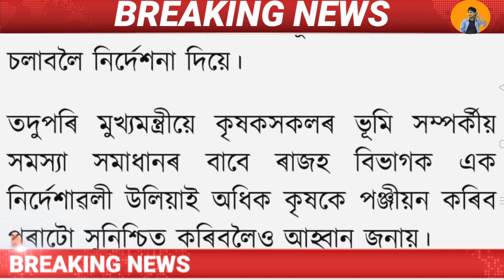Assamese News Today//9 January Evening News/Arunodoi Asoni News/Microfinance/Today's News/New Sop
LockDownNewsAssamCovid19/Assamese News Today//9 January Evening News/Arunodoi Asoni News/Microfinance/Today's News/New Sop/Arunodoi Asoni/Job mela/Pm kisan/pm kisan 10th installment news/Microfinance Loan Maaf

Cover Topics:-
1.Assamese news Today 9 January evening news
2.Assamese News Today
3.Arunodoi scheme evening big breaking news
4.Himanta Biswa Sarma Big Breaking News
5.Assamese news live today Ration Card news
6.Assamese latest news today evening top news
7.Assamese Very Important News Today
8.time8 News of Microfinance Loan Maaf
9.Himanta Biswa Sarma Latest News Today 9 January 2022 Assamese Breaking News
10.Assam 24 Hours News Today Assamese Breaking News Today Evening
11.Arunodoi asoni news
12.Job Mela Assam
13.Assamese News Today news18
14.Assamese News Today dy365
15.Assamese News Today school
16.Assamese News Today prag news
17.Assamese News Today time8
18.Assamese news today's
19.Assamese News Today pratidin time
20.Assamese News Today parg News
21.political news of assam
22.assamese news today episode
23.Microfinance loan maaf assam

Thanks watch the video till end

Regards,
MH Live